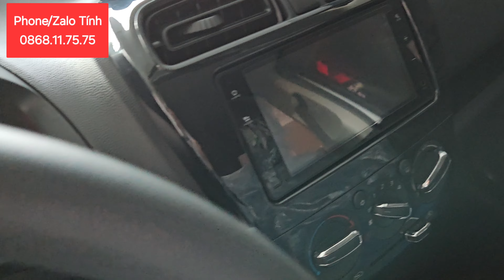✅Attrage Số Sàn Nhập Thái Vin 2024 khuyến mãi cực tốt đến 50% phí trước bạ